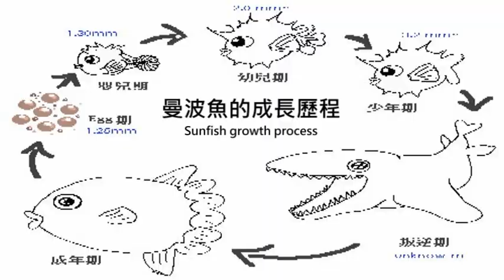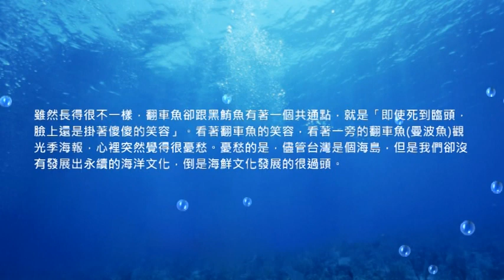Sing Sing Sing / LACOMBA DANCE FITNESS WITH HOWARD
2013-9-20 台中佳儷曲線運動館 LACOMBA課程 北屯店{請先調整右下角的齒輪點選720P 就可以觀賞高畫質影片} 主題:愛戀秋天(二)Autumn Love -曼波魚祭 Mambo Fish jumping MOLA Festival
song: Sing Sing Sing
artist:
Choreographer:Howard Lai